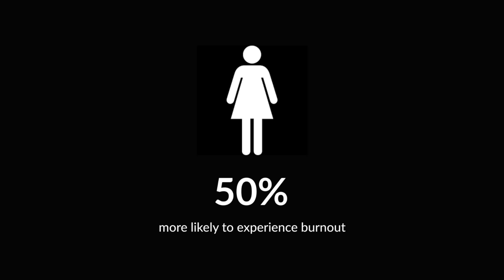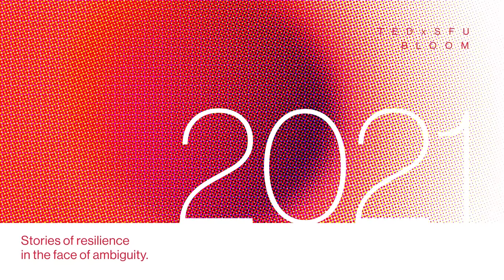Your Menstrual Cycle is Your Superpower | Dinara Mukh | TEDxSFU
Dinara shares her story of how she fell in love with her periods. She helps us understand the female body, how the menstrual cycle works, and how to unleash its superpowers in order to achieve more in both our personal and professional lives. Dinara Mukh is a women’s health coach whose work is centered around helping women tune into their bodies by living in harmony with their menstrual cycles to improve their health, enhance creativity and productivity. She believes that understanding the female body is everyone’s business regardless of gender if we want to create a truly inclusive environment. This talk was given at a TEDx event using the TED conference format but independently organized by a local community.